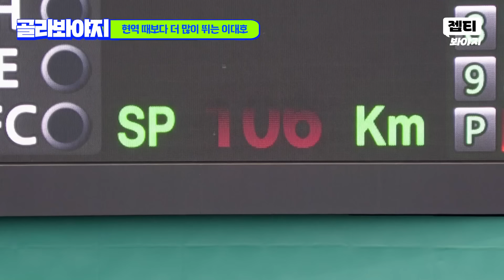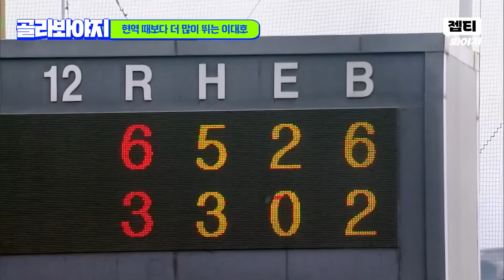＂지진 날 뻔했다ㅋㅋ＂ 생각보다 빠른 속도에 깜놀😱 날으는(?) 돈가스 이대호 모음.zip｜최강야구｜JTBC 240902 방송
생각보다 빠른 속도에 깜놀😱 날으는(?) 돈가스 이대호 모음